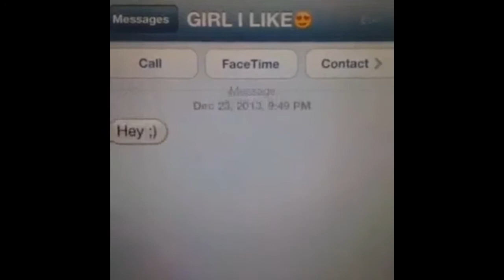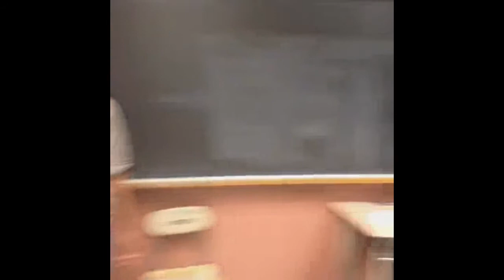Best vines มัดรวม พากย์ไทย # 1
วิดีโอนำมาจาก ครับผม
ยังไงก็ติชมได้นะคราฟ